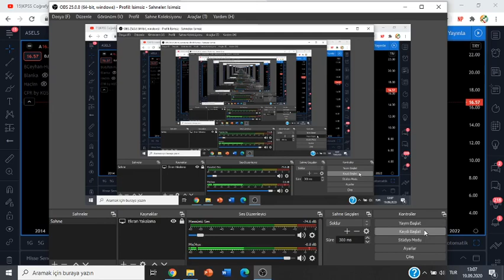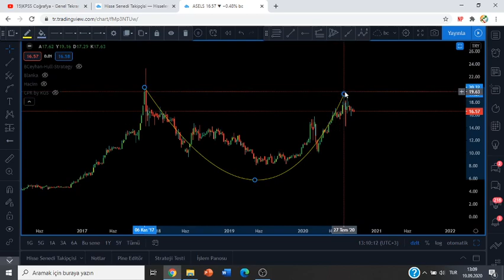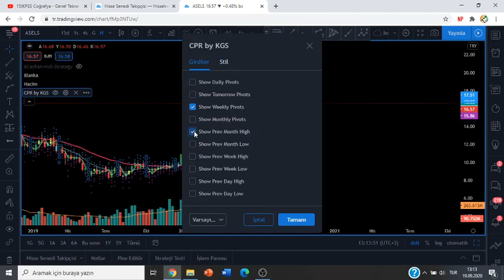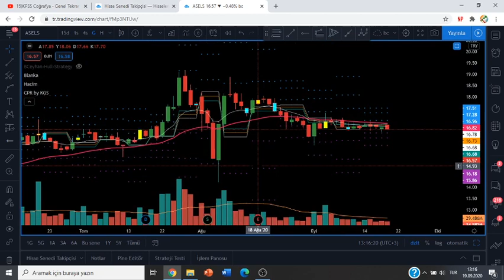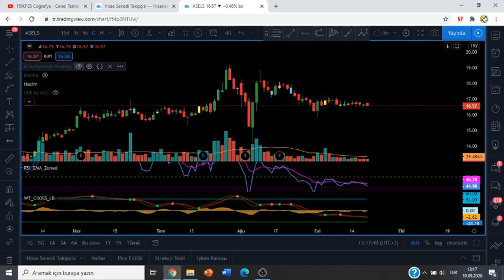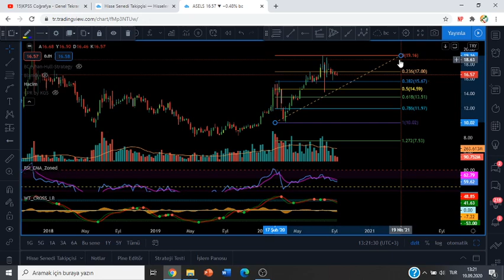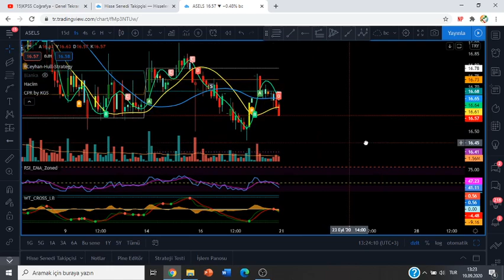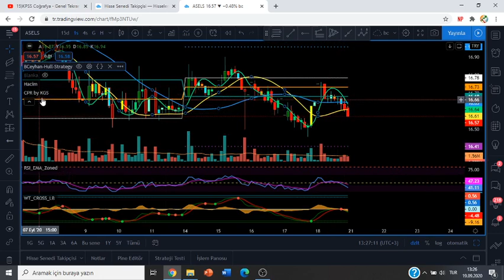ASELSAN HİSSE YORUM 19/09/2020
ASELSAN HİSSE SENEDİNDE UZUN ORTA VE KISA VADEDE DESTEK VE DİRENÇLER NELERDİR EGİTİM TADINDA ANLATIM İLE VİDEOMUZDA